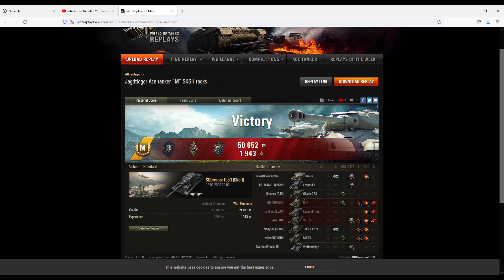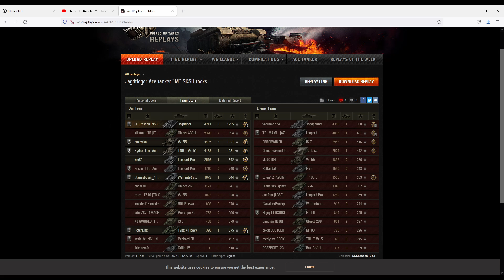Jagdtieger Ace tanker "M" SKSH rocks